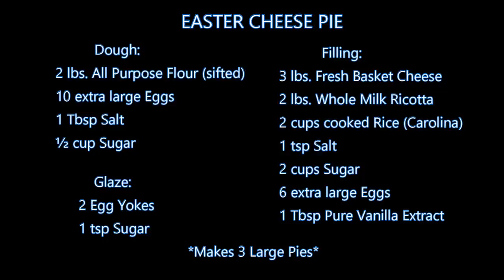Italian Grandma Makes Easter Cheese Pie (Cheese Pizzagaina)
ITALIAN EASTER CHEESE PIE (Cheese Pizzagaina)
Dough:
2 lbs. All Purpose Flour (sifted)
10 extra large Eggs
1 Tbsp Salt
½ cup Sugar

Filling:
3 lbs. Fresh Basket Cheese
2 lbs. Whole Milk Ricotta
2 cups cooked Rice (Carolina)
1 tsp Salt
2 cups Sugar
6 extra large Eggs
1 Tbsp Pure Vanilla Extract

Glaze:
2 Egg Yokes
1 tsp Sugar

FAN MAIL:
Buon-A-Petitti